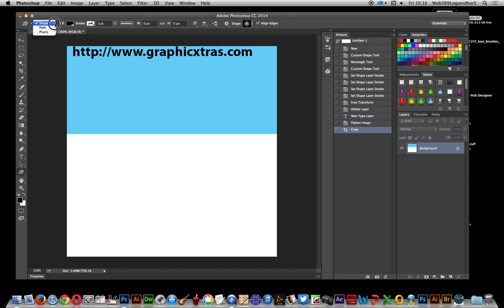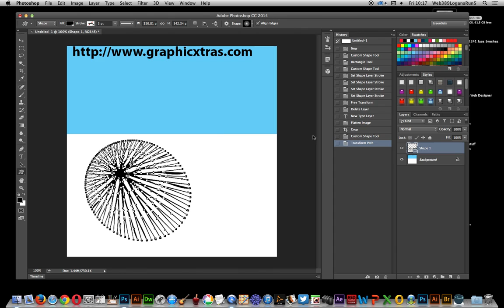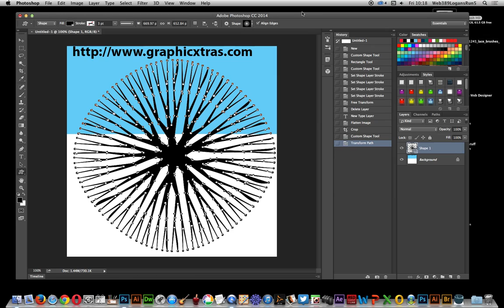Photoshop CC | Warp and distort custom shapes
The Photoshop custom shapes are not cast in stone, you can distort and transform and warp the designs and then save them as a new custom shape design in Photoshop CC 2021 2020 CS6 etc
More videos, @Graphicxtras
0:00 Start of tutorial on custom shapes